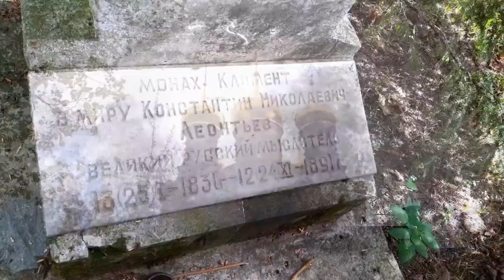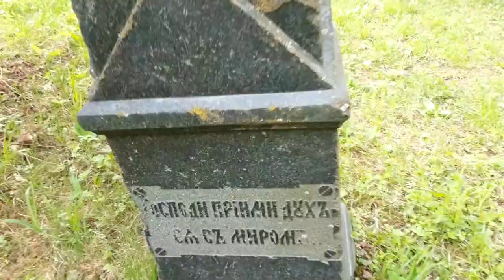В это чудесное место силы надо съездить обязательно или посмотреть и зарядиться энергией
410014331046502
Карта сбербанка 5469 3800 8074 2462